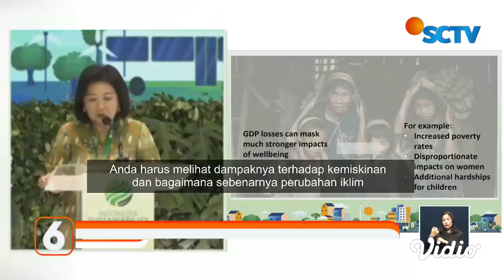Hari Kedua ISF 2023, Bahas Pertumbuhan Ramah Lingkungan, Inklusif, dan Berkeadilan | Liputan 6